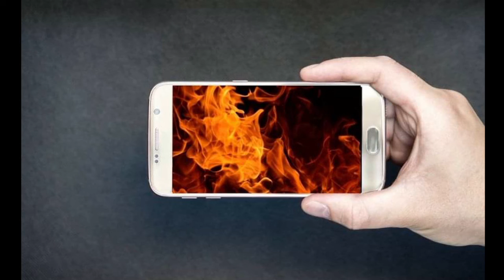Lost Hearing Aid : PRANK CALL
lost my hearing aid... WHAT???

Prank Call